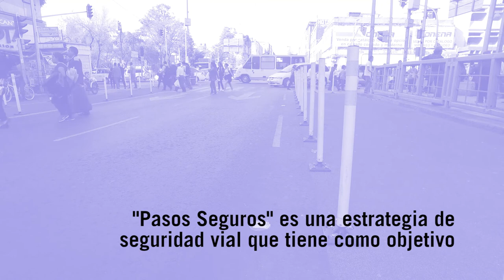Pasos seguros, Ciudad Peatón